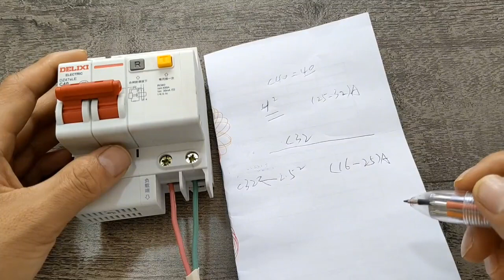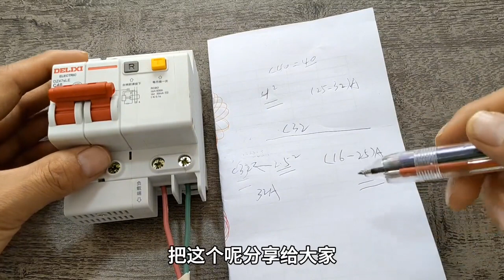为什么家里插座严禁用C40漏保？知道的都不敢用，原来隐患这么大